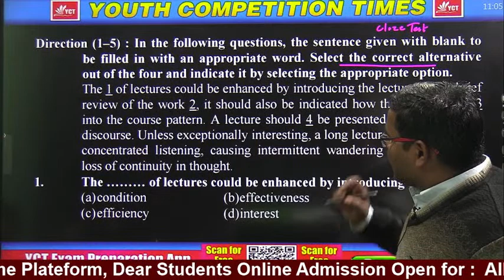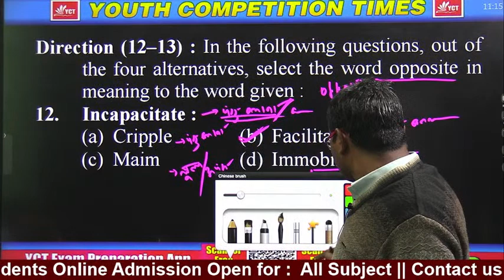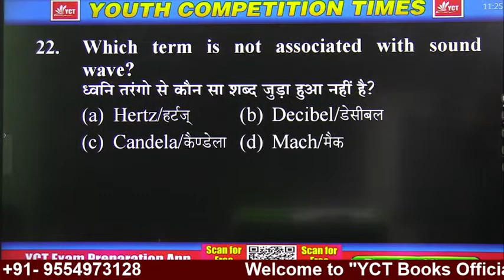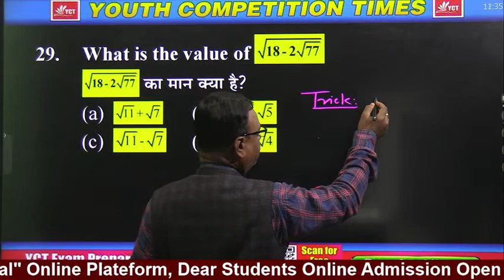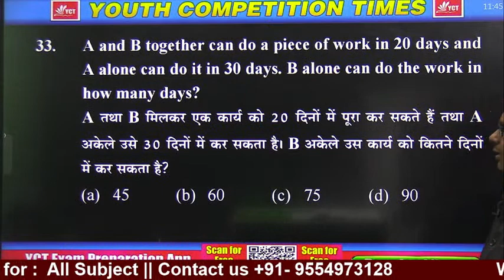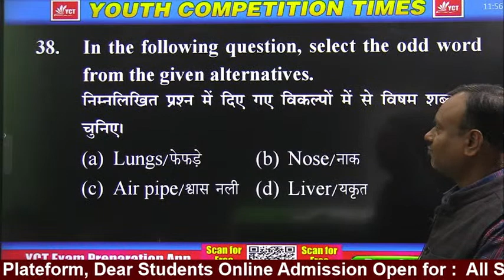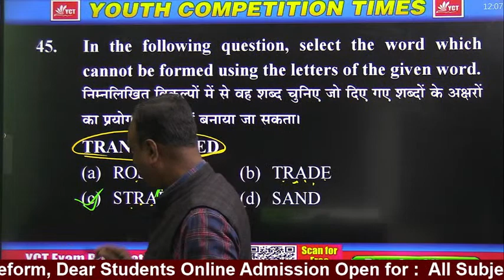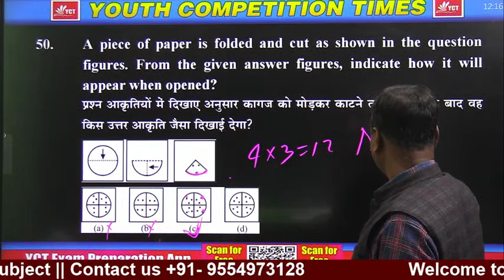इंद्रधनुष बैच || Airforce (Y Group) Practice Set-3 || Youth Competition Times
Book/Video Title:  इंद्रधनुष बैच || Airforce (Y Group) Practice Set-2 || Youth Competition Times

FLIPKART-
AMAZON-
Instamojo-

SSC BOOKS-
RRB BOOKS-

CIVIL ENGINEERING
ELECTRICAL ENGINEERING-
MECHANICAL ENGINEERING-
ELECTRONICS-
AGRICULTURE BOOKS-

TECAHING BOOKS-
UPTET-